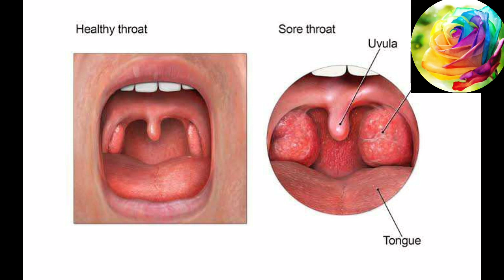The very easy way to cure throat infection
Indian home remedy throat infection
Best medicine for sore throat and cough
How to cure a sore throat fast
Hi guys
             Welcome to Rainbows channel.In this video i have explained about The very easy way to cure throat infection .watch it .hope u guys like this video .i have given my another video link which explains about the biggest way to increase brain power